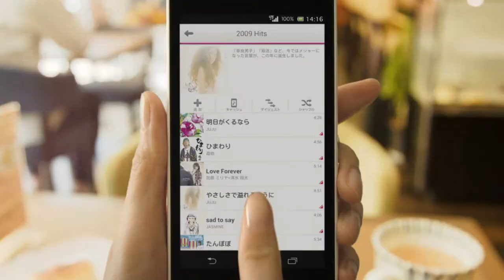Japanese Commercial - 10